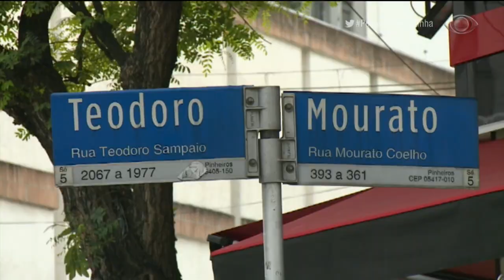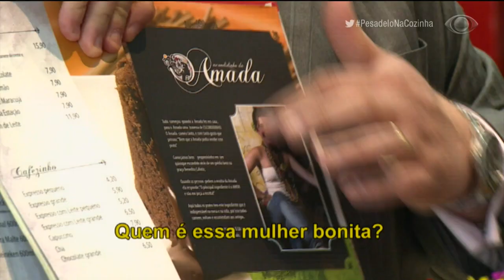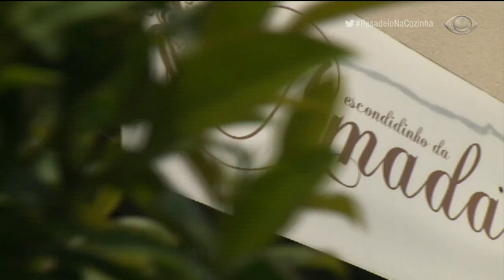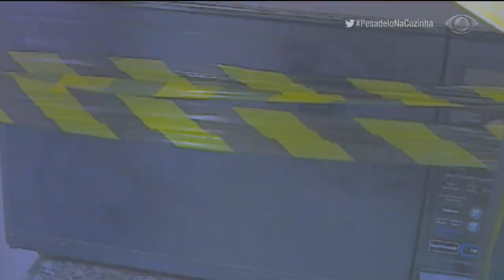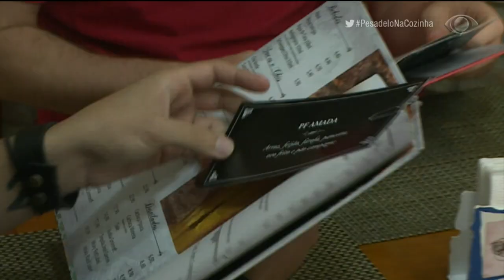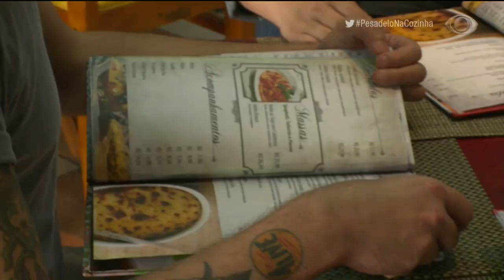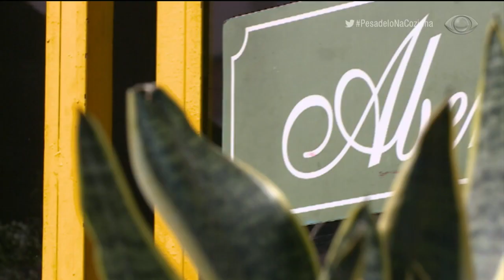Pesadelo na Cozinha: Escondidinho da Amada - Parte 4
Jacquin monta um prato simples e recebe elogios dos funcionários. O funcionamento do restaurante é atrapalhado por diversas brigas entre o casal proprietário, e teve até cliente que foi embora sem comer.